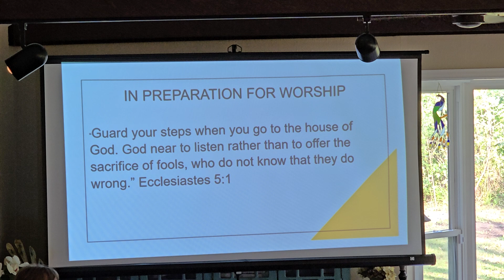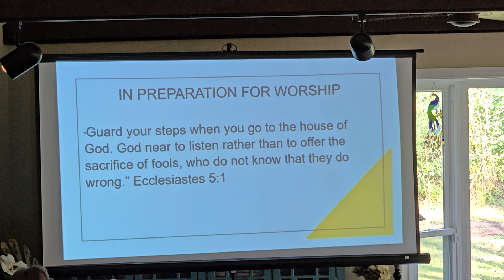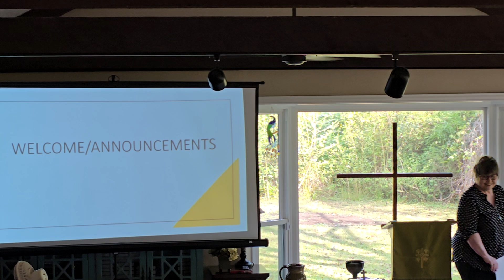All Saints Day Service😇 --Communion Sunday ✝️ 🍷 🍞 (November 3, 2024) Part 01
Preaching:  Rev. Eid Abdelmassih
Sermon: " Do you want to get wel?"
Liturgist: Jill Giles
Director of Music Ministry Timothy Holder 🎶
Anthem: "Spirit Song" ( arr. John Wimber)
Performed by: The Chancel Choir